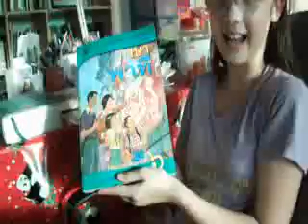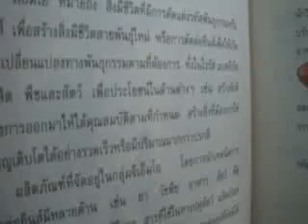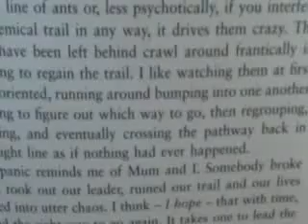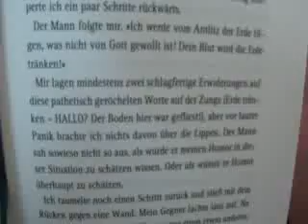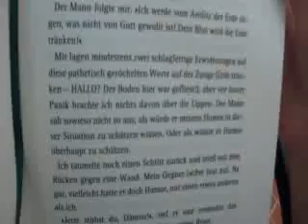พลอยชมพูอ่านหนังสือ 3 ภาษา 07.06.11